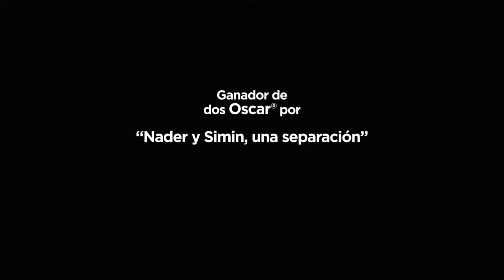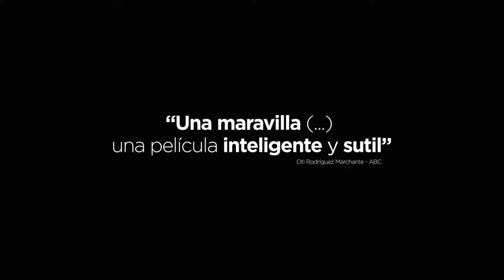Crítica de Cinema espiritual: 'Un Héroe'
La darrera pel·lícula Asghar Farhadi Un Héroe, ha arribat a les sales de cinema amb una bona motxilla de nominacions i guardons a diversos festivals de cinema, com els Globus d'Or o el Festival de Cannes. El director de cinema iraní ha arribat als espectadors amb aquesta pel·lícula, que aprofundeix en la transformació de l'ésser humà a partir de la fama mediàtica.